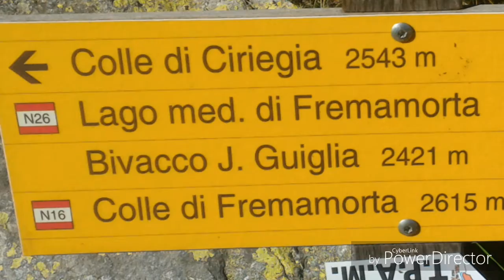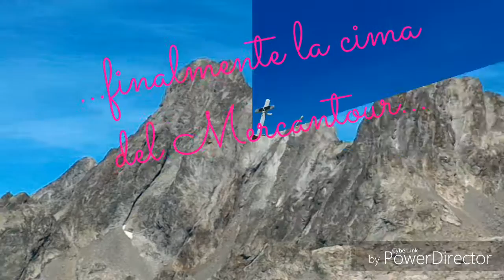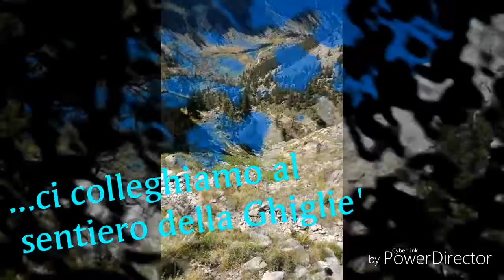Colle di Ciriegia cima Mercantour 6 agosto 2016